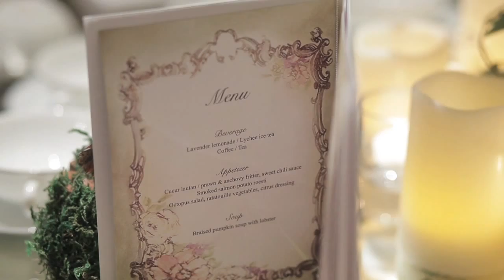Nisa & Zam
Wedding planning, coordination & decoration by RIR@Roll Em Production, video by Avicenna Studio.